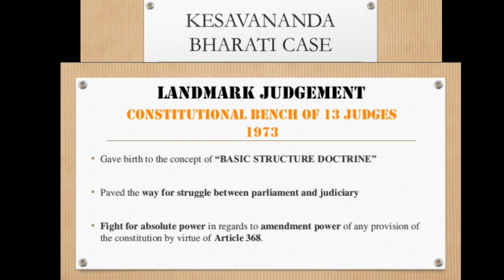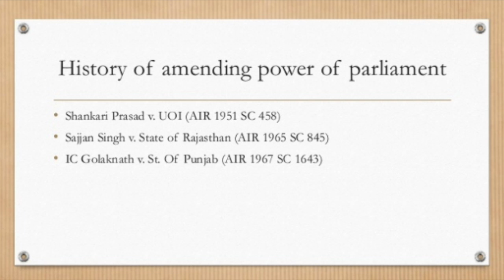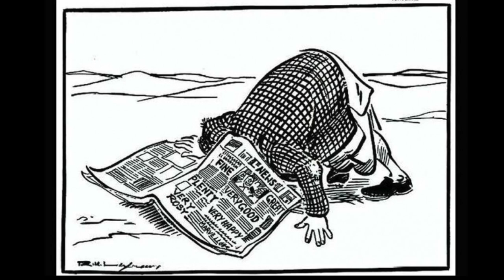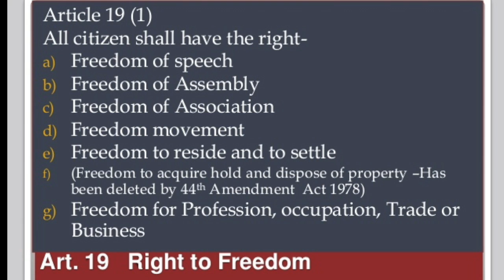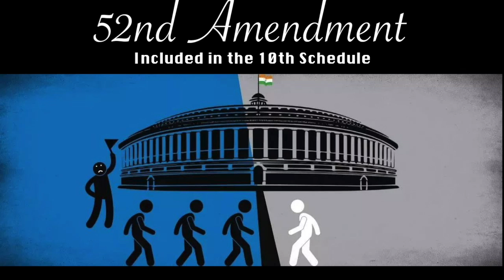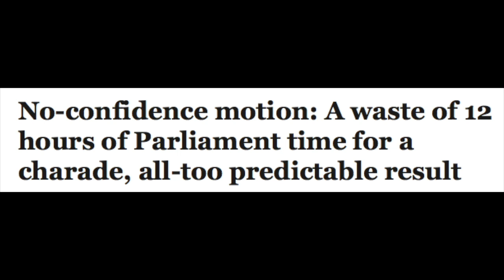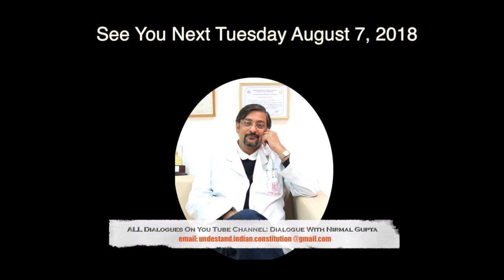Episode #21 संसद में पार्टियों का NO TRUST VOTE (पार्ट-2) Tue Aug 3, 2018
Episode No 21 Friday August 3, 2018
संसद में सरकार के विरोध में पार्टियों का NO TRUST VOTE What Does Constitution Say! (पार्ट-2)

आज दूसरे और अंतिम भाग में, पिछली चर्चा को आगे बढ़ाते हैं, आज हम जानेंगे कि, No Confidence Motion का संविधान में क्या महत्व है, यह हमारे देश में नागरिक सत्ता अथवा लोकसत्ता जिसे अंग्रेजी में Democracy कहते हैं, पार्टी सत्ता से कैसे और क्यों अलग है? बिलकुल सपाट शब्दों में कहा जाए, तो कह सकते हैं, कि, हम यह समझने की कोशिश करेंगे की भारत रुपी stadium में जिस तरह से १९५१ के बाद से, आज तक, हज़ारों की तादाद में बनी और मिटी, राजेंतिक पार्टियों ने democracy को Olympic games बनाकर इस देश के नागरिक को, भ्रमित करके, किस तरह से, नागरिक याने लोकसत्ता को प्रभावित किया है| Prof-Nirmal Gupta